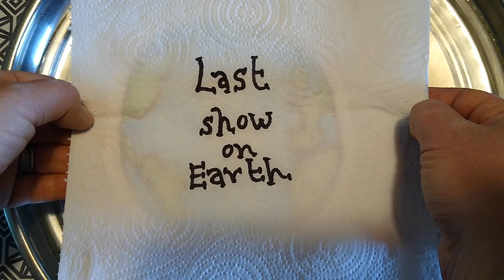Bryony Griffith | Last Show on Earth | LSOE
Folk Musician Bryony Griffith plays her Last Show on Earth. Joined by Will Hampson and Jonah Hampson, filmed during isolation in the UK Coronavirus lockdown.

Bryony is an English Folk Fiddler and plays solo and with Will Hampson.

Bryony's three songs are:
Joanne Schofield / Nine Green Bottles
The Lady of York
The Ringers of Egloshayle

If you would like to support the artists and this channel here's what you can do:

Proceeds: 60% goes to the artist, 40% goes to the charity Shelter.

If you would like to do your own LSOE heres the format:
Design your own LSOE intro text, the more low tech the better! 1 take. 3 songs. Talk about each song for roughly 1 minute, what it means to you, why you have chosen it, how it came about, that kinda thing.
Post it on You tube or any social media platform using